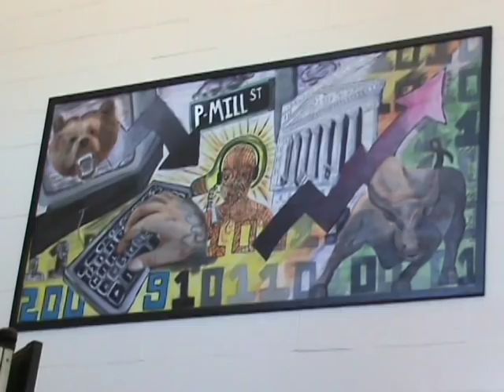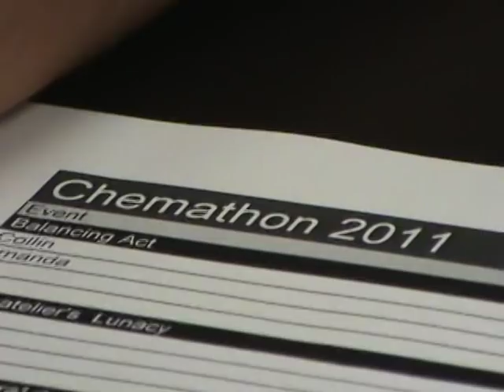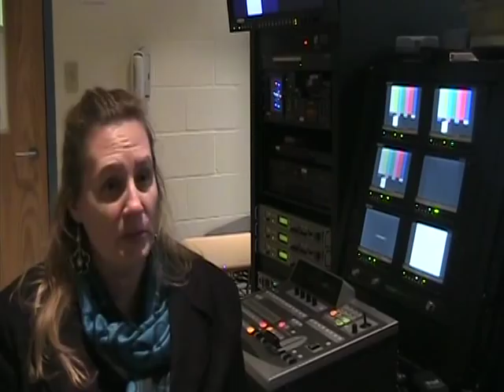You Can't Stop PMill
Video I produced for Patterson Mill High School at the end of my senior year.